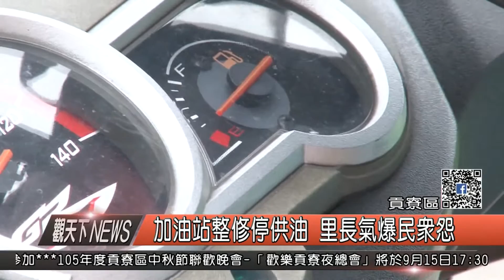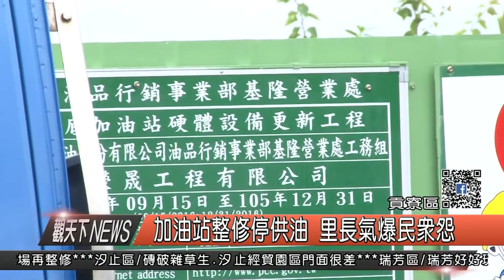10500909觀天下新聞HD03 貢寮區加油站整修停供油 里長氣爆民眾怨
澳底加油站九月初進行整修，預計地坪，加油機，油池都要全數更新，要封閉近三個月的時間，當地居民感到相當不便，尤其老人家騎車居多，另一處福隆加油站在六公里之遠，實在很不便，地方也希望有油罐車支援這段過渡期，中油表示，還在努力協調當中。